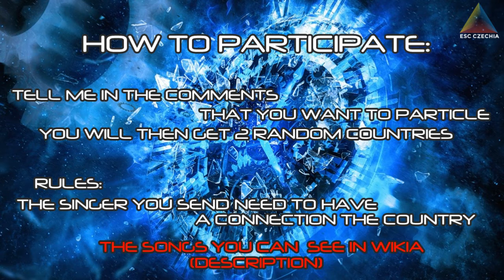YOUR LOVE SONG CONTEST #8 | PARTICIPATION CLOSED